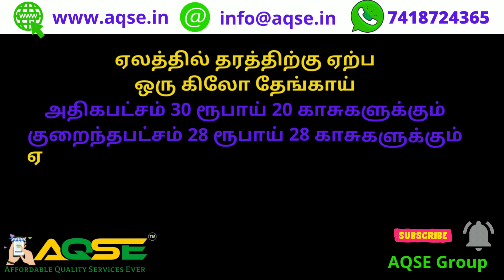Daily Coconut Market Price | 11-01-2022 Coconut Price | Chennimalai Coconut Price | சென்னிமலை செய்தி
வெப்பிலி தேங்காய் ஏலத்தில் | சென்னிமலை தேங்காய் விலை | செவ்வாய்க்கிழமை நடந்த தேங்காய் ஏலத்தில் 6000 தேங்காய்கள் விற்பனை | தேங்காய் ஏலம் | தேங்காய் ஏலம் இன்று | இன்று நடந்த தேங்காய் ஏலத்தில் | Chennimalai Coconut Price |

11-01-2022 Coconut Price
Tuesday Coconut Price

Latest Coconut Price @AQSEGroup
Chennimalai News @AQSEGroup
Coconut Price today @AQSEGroup